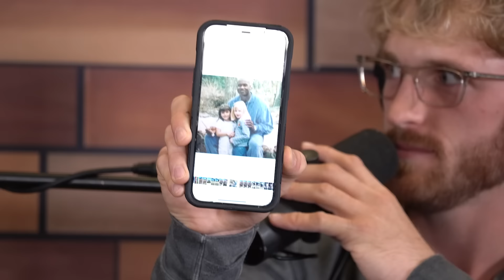Shaq Talks Kobe Regrets, Why LeBron Isn’t GOAT, Says Logan Is Next Jeffrey Dahmer - IMPAULSIVE #346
4x NBA champion turned business mogul, Shaquille O'Neal, joins the boys to discuss Kobe Bryant regrets, why MJ is the GOAT (over LeBron), becoming a s*x symbol, why George should be fired, Logan giving Jeffrey Dahmer vibes, favorite team he played for, the deep relationship with his father, DJ Diesel takeover & more…

The NASCAR Playoffs are happening now! Tune in to NBC on Sunday, October 9th at 2:00 PM ET to witness all the action.

Timestamps:

0:00 Intro
1:08 Welcome Shaq!
2:31 Logan Gets Roasted!
5:40 Shaq’s Idols
8:45 “We’re Not Rich, I’m Rich”
11:16 Shaq Fires George From Impaulsive!
12:57 Becoming The GOAT Big Man
15:40 Pressure & Gaining Father’s Respect
21:14 Shattering Rims
23:02 Kobe Bryant Regret
26:39 GOAT Debate: MJ Or LeBron?
29:44 Becoming A S*x Symbol
32:38 Fan Photo From 23 Years Ago!
34:56 Fan Questions!
38:22 DJ Diesel
42:42 Beef With Kobe
45:51 Favorite NBA Team
47:20 Logan & George Didn’t Show Up
53:56 Logan Confronts Boxing Coach
1:03:28 Snapchat Comeback!
1:07:13 99 Originals & YouTubers
1:10:40 Tua Injury
1:18:32 Logan Goes OFF On Cheaters